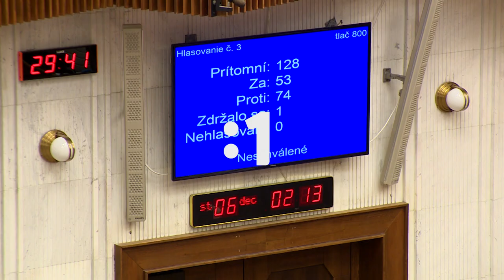O 5 minút 12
Minister vnútra prežil tretí pokus o odvolanie. Mimoriadna schôdza sa zmenila na ostrú slovnú prestrelku  medzi opozíciou a koalíciou. Tej sa podarilo zažehnať spor pre zmrazovanie platov poslancov. Napokon sa zvýšia o symbolické euro. Nielen o tom, ale aj o ďalších aktuálnych témach bude duel ministra Roberta Kaliňáka s poslancom Jozefom Rajtárom. O 15 minút 12 - v nedeľu 10. decembra o 11:55 na jednotke.